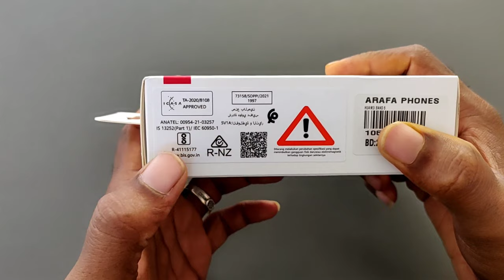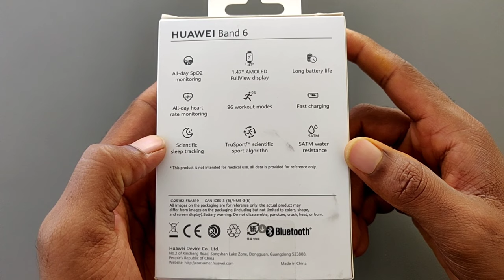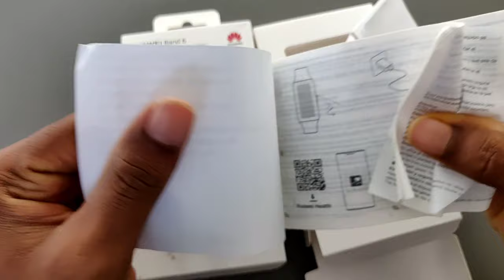Huawei Band 6 Unboxing & Review | Best Fitness Band 2021 | @NammaBillaver Kannada Tech | Kudla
Huawei Band 6 Unboxing & Review | Best Fitness Band 2021 | @NAMMA BILLAVER  Kannada Tech | Kudla

Special Thanks:-

Follow To @NammaBillaver Page:-

Specifications:-

Display:-

1.47 inch AMOLED
194 x 368 pixels

The AMOLED touchscreen supports slide and touch gestures.

Sensors:-

Accelerometer sensor
Gyroscope sensor

Button:-

Power and function button

Charging Port:-

System Requirements:-

Waterproof Level:-

5 ATM water-resistant

Connectivity:-

2.4 GHz, BT5.0, BLE

Environment:-

Temperature

-10 ℃～+ 45 ℃

Charging:-

Charger Voltage and Current Requirements

5V 0.5A/1A/1.5A/2A

Battery Life:-

14 days for typical use

(The typical usage scenarios are decided based on the user habits. The specific battery life depends on the user habits and usage frequency.)

HUAWEI Band 6 x 1
Charging cable and cradle x 1
User Guide & Safety Information & Warranty Card x 1